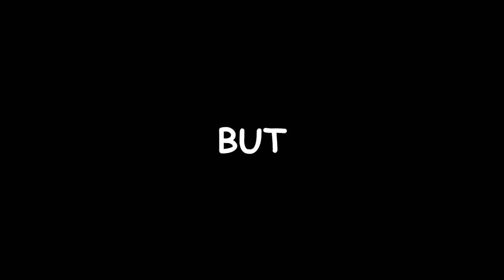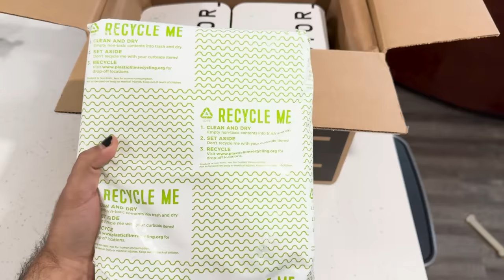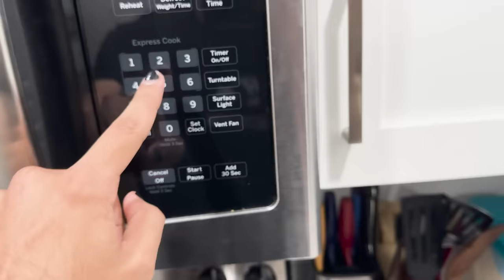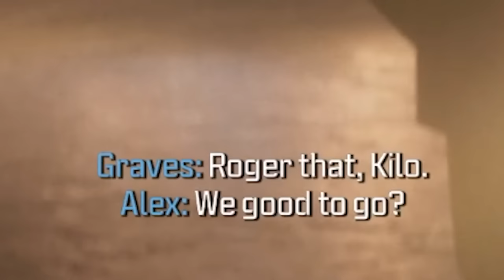Modern Warfare 3's Campaign is hilariously bad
Modern Warfare 3 is probably the worst Call of Duty I have ever played. Let's talk about why exactly the new MW3 campaign is so BAD. And trust me... it's really... really bad. Let's review the Call of Duty Modern Warfare 3 2023 campaign

00:00 Intro
02:40 Call of Duty 20 Modern Warfare III (Part 3) 2023
03:42 Operation 627 (Mission 1)
06:00 Precious Cargo (Mission 2)
07:15 Open Combat Missions Suck
08:59 New Makarov Sucks
10:10 Reactor (Mission 3)
12:17 Payload (Mission 4)
15:30 Deep Cover (Mission 5)
17:28 Yuri's Character is RUINED
18:11 No Russian (Mission 6)
22:02 Crash Site (Mission 7)
23:35 Flashpoint (Mission 8)
26:57 Oligarch (Mission 9)
28:44 Highrise (Mission 10)
30:53 Frozen Tundra (Mission 11)
33:22 Gora Dam (Mission 12)
34:12 Danger Close (Mission 13)
35:31 Trojan Horse (Mission 14)
36:55 The Worse Moment in COD History
38:39 Final Thoughts